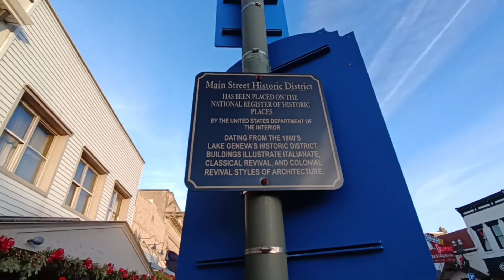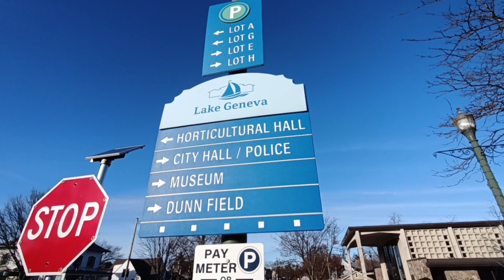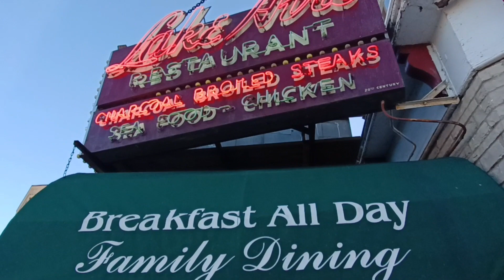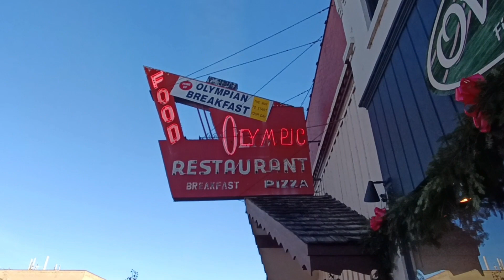DOWNTOWN Lake Geneva WI